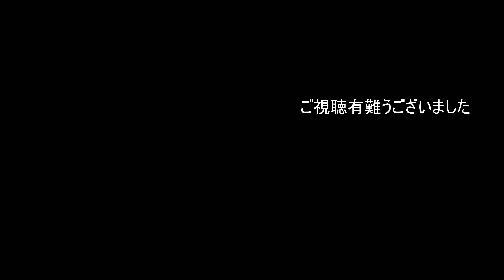札沼線 2両編成 雨の豊ヶ岡駅 秘境駅 学園都市線 キハ40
JR北海道 札沼線 雨の豊ヶ岡駅にて
17時49分 5432D キハ40 石狩当別行き  2018年10月07日